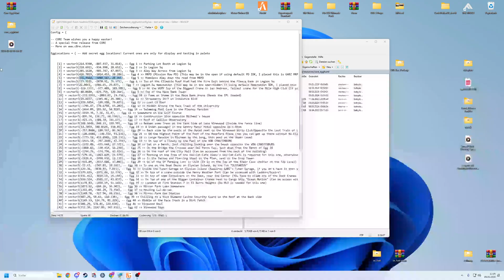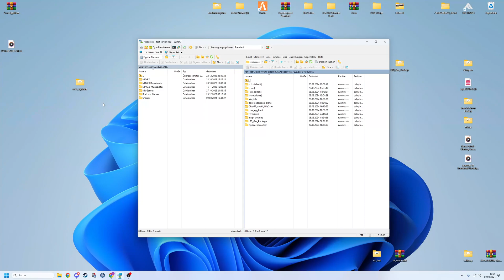FiveM Server Einrichten # 579 // ESX Core Eier Event suche Free // ESX Eiersuche für GTA RP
🔻🔻🔻𝐖𝐈𝐂𝐇𝐓𝐈𝐆𝐄 𝐈𝐍𝐅𝐎𝐒 // 𝐊𝐋𝐀𝐏𝐏 𝐌𝐈𝐂𝐇 𝐀𝐔𝐒🔻🔻🔻

             🔻🔻🔻𝐈𝐍 𝐃𝐈𝐄𝐒𝐄𝐌 𝐕𝐈𝐃𝐄𝐎 𝐆𝐄𝐙𝐄𝐈𝐆𝐓𝐄 𝐐𝐔𝐄𝐋𝐋𝐄𝐍 🔻🔻🔻

Info de: Config.lua miteinander Austauschen und schon habt ihr 300 Eier Punkte.